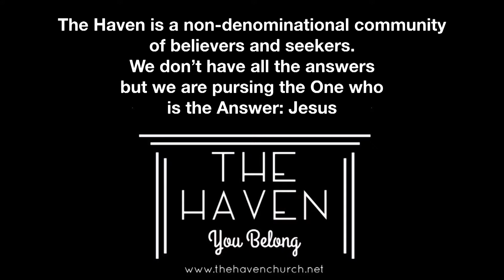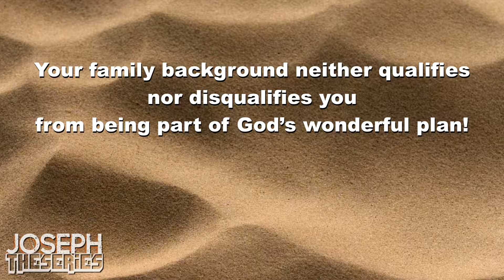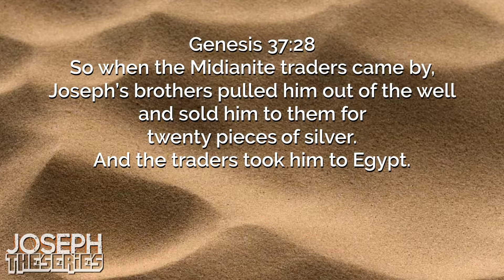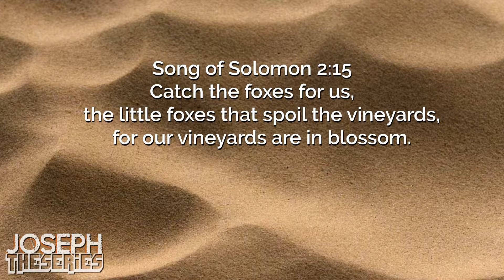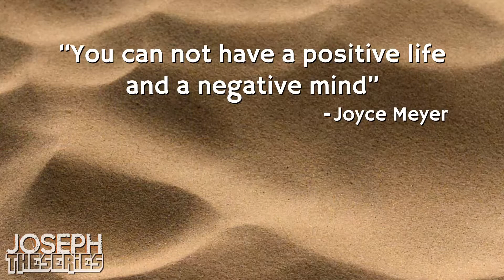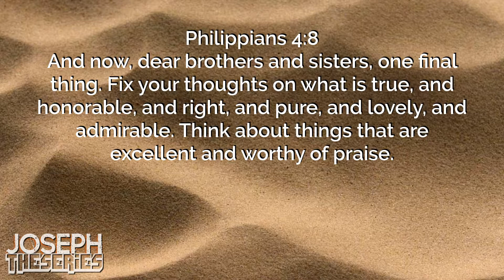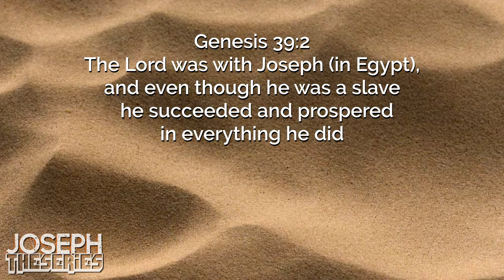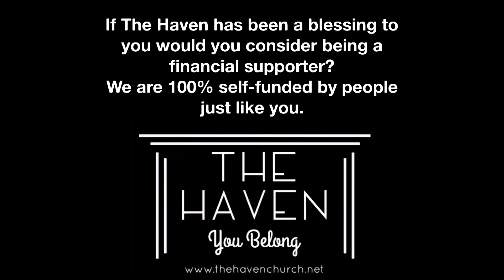The Haven Church NJ November 3, 2018: "Joseph PT 2"